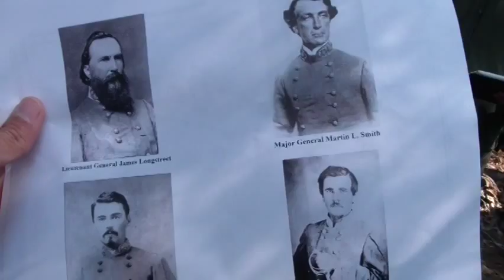Longstreet's Flank Attack and Wounding Battle of The Wilderness 150th Pt 1 Gregg Mertz and Eric Mink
First ever public walk of the route of Longstreet's Flank Attack, ending at the site of his wounding.